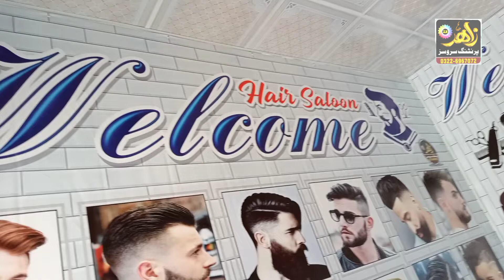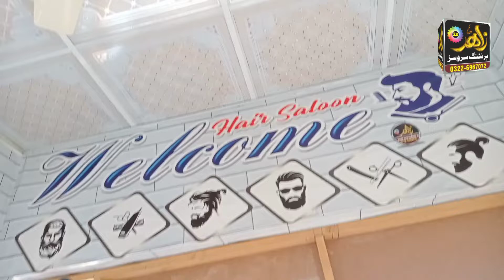Wallpaper Design to Printing